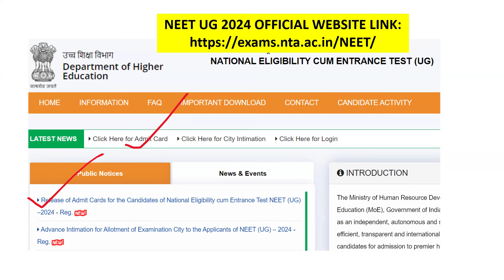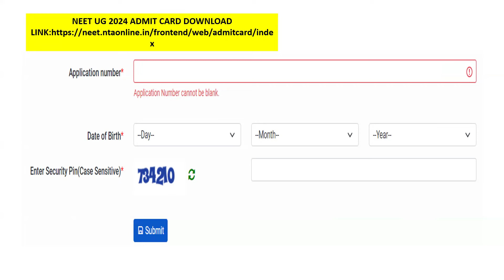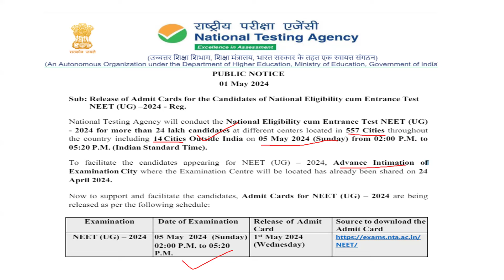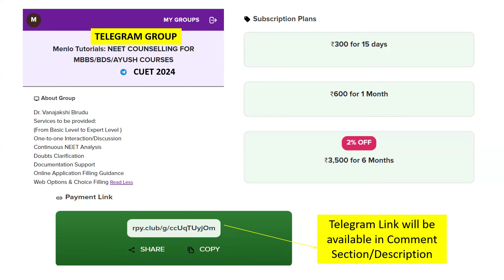HOW TO DOWNLOAD NEET UG 2024 EXAM ADMIT CARD FROM NTA EASILY!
👉Menlo Tutorials (NEET Videos In Telugu)
👉DLD QUEST (Digital logic design problems videos In English)
👉All Exams Info (NEET Videos in English)

NEET UG 2024 ADMIT CARD RELEASED
NEET UG 2024 ADMIT CARD DOWNLOAD
NEET UG 2024 GUIDELINES
NEET UG 2024 DRESS CODE
NEET UG 2024 BARRED ITEMS FOR EXAM

नीट#2024